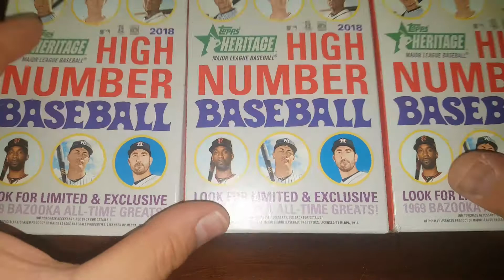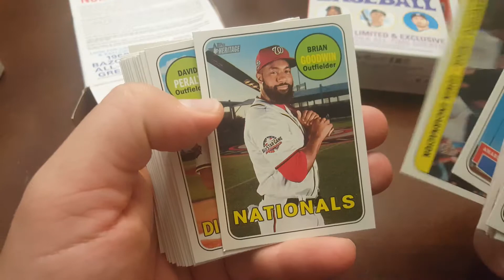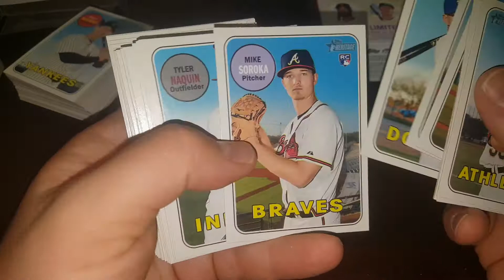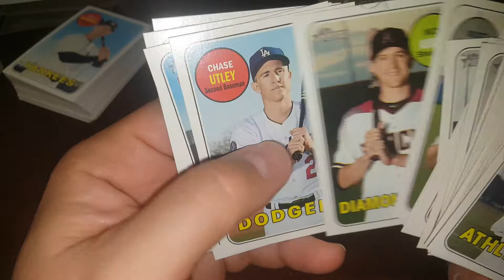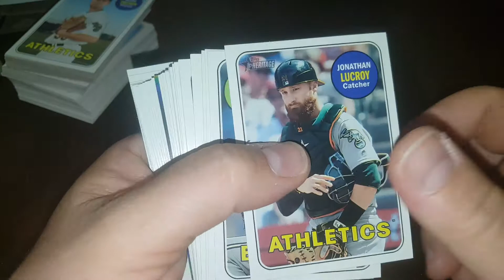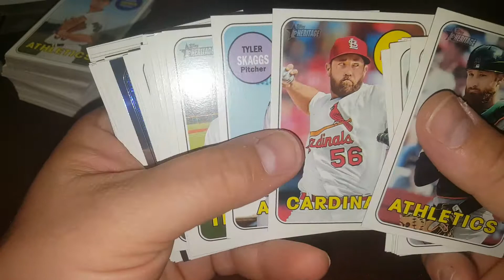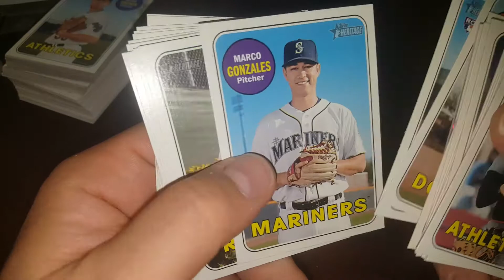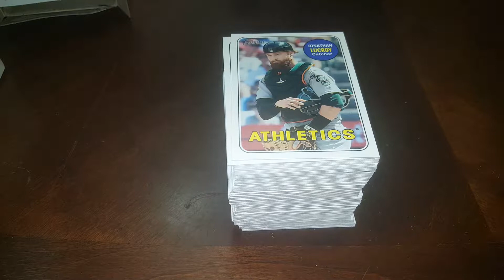(3) 2018 Topps Heritage High Number Hanger Box Break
Hey everybody. And this video where ripping 3 2018 Topps Heritage High number hanger boxes.

Fan Mail:

J.R. Spicci

Thanks Again!!